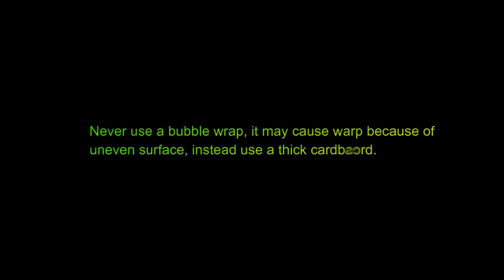How to make a DIY box for shipping a vinyl records